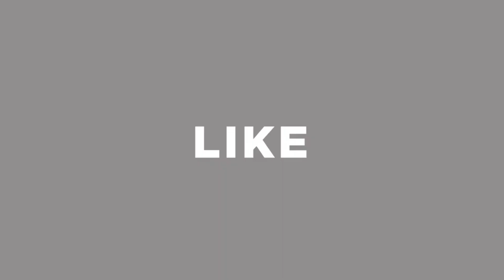৮৫০ টাকার শার্ট মাত্র ৩০০ টাকায় || সরাসরি ফ্যাক্টরি থেকে || shirt pant wholesale market in bd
৮৫০ টাকার শার্ট মাত্র ৩০০ টাকায় || সরাসরি ফ্যাক্টরি থেকে || shirt pant wholesale market in bd

Shop Address: Robin Fashion World
191/1, Samser Market, Ground Floor, Mirpur 1, Dhaka-1216